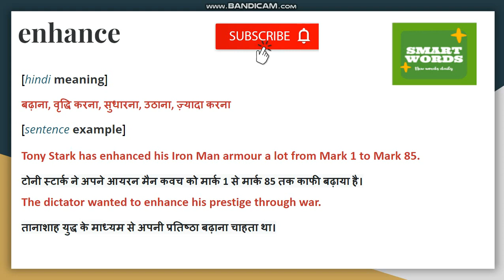Enhance Meaning In Hindi | Enhance Ka Matlab Kya Hota Hai | Enhance Definition in Hindi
Enhance Explanation in Hindi
[hindi meaning]
बढ़ाना, वृद्धि करना, सुधारना, उठाना, ज़्यादा करना
[sentence example]
Tony Stark has enhanced his Iron Man armour a lot from Mark 1 to Mark 85.
टोनी स्टार्क ने अपने आयरन मैन कवच को मार्क 1 से मार्क 85 तक काफी बढ़ाया है।

The dictator wanted to enhance his prestige through war.
तानाशाह युद्ध के माध्यम से अपनी प्रतिष्ठा बढ़ाना चाहता था।